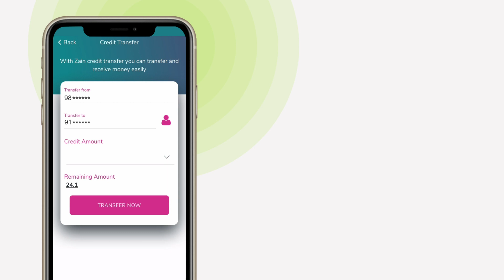How to transfer credit through the Zain App - كيف تحول الرصيد عن طريق تطبيق زين